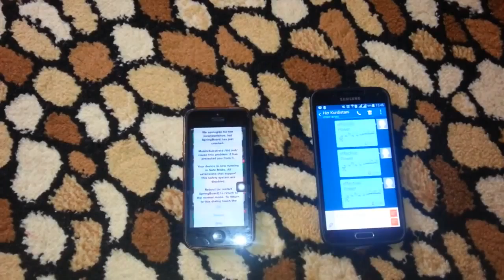effective power newly found bug that crashes any iPhone New iOS bug